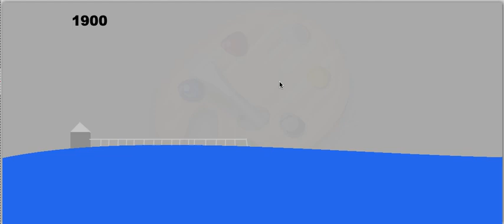History Of The Club Penguin Town, Snow Forts, and Plaza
Spoiler: There's communism!